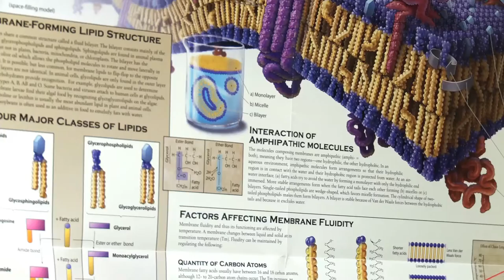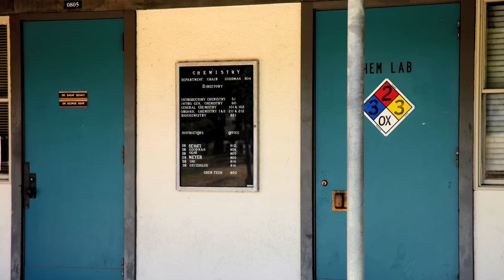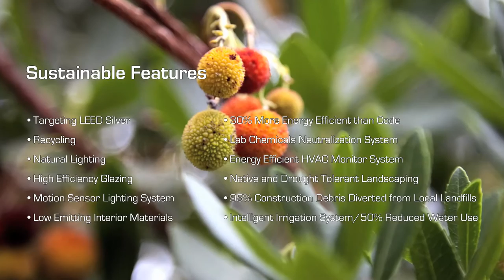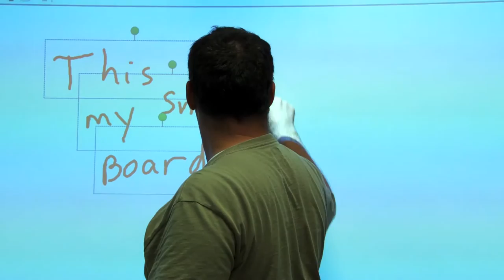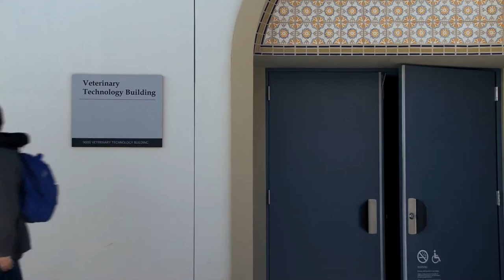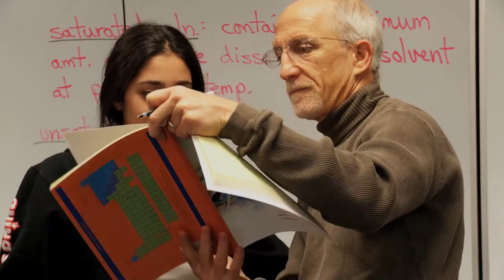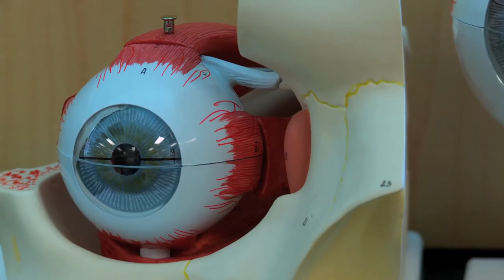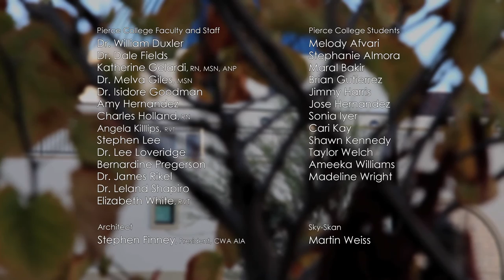Pierce Center For The Sciences - 2010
Director, Producer, Cinematographer, Editor